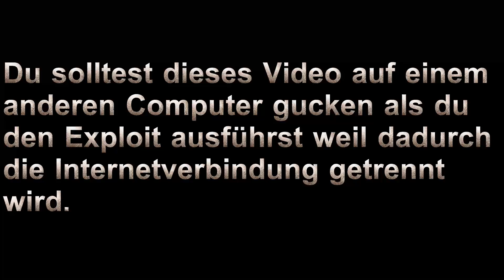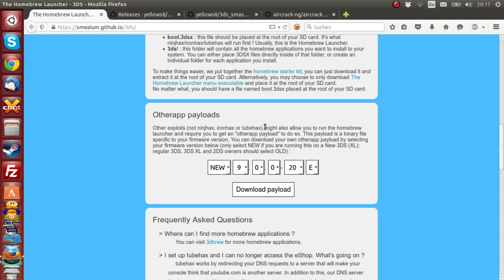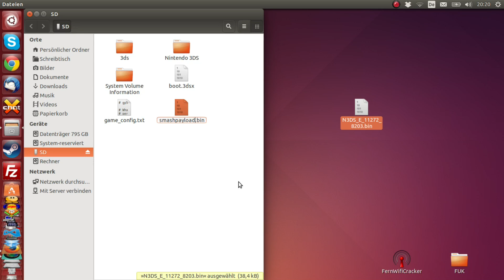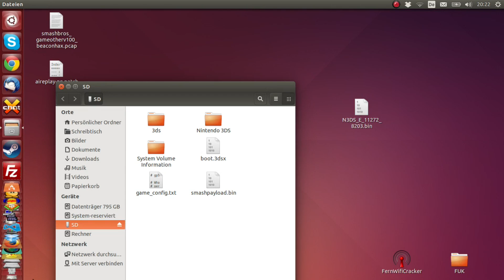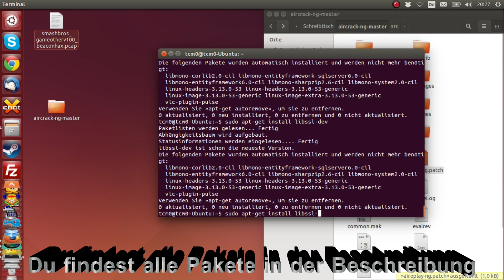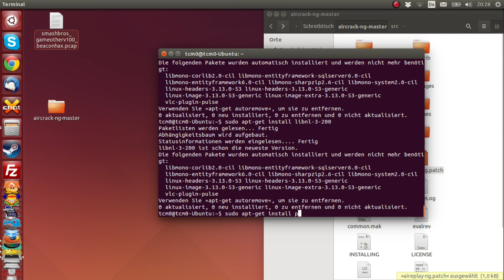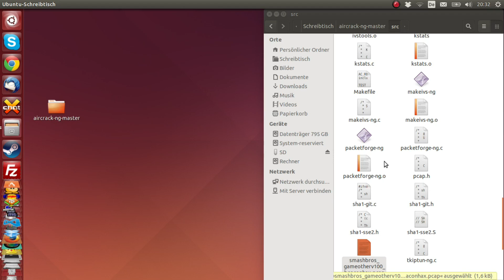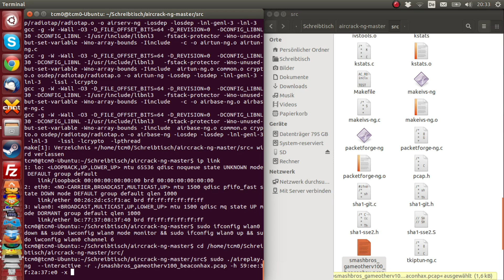New 3DS Smashbroshax installieren (gefixt) [Deutsch|English subtitles|HD]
Heute zeige ich dir, wie du Smashhax mit einem new 3DS benutzen kannst. Leider ist das ganze etwas komplizierter.
Dieser Exploit wurde inzwischen in der Demo und neueren Versionen vom Spiel gefixt!

Benötigt:
-New Nintendo 3DS mit Internet
-Computer mit Linux Distribution, der mit WLAN verbunden ist - keine VM

1. Launcher und Payload:
 Download Homebrew Launcher - SD
 Download Payload - SD:/smashpayload.bin

2. Smashhax releases: 3ds_smashbroshax_v1.0.zip:
 smashbros_gameotherv100_beaconhax.pcap
 gameother: EUR/JPN
 v100: Version 1.0.0/1.0.4/1.1.0

3. Libs

4. Kompillieren
 aireplay-ng.patch aus Smashhax Repo
 patch src/aireplay-ng.c !!!Eckige Klammer!!! ./aireplay-ng.patch
 make

5. Wlan Interface vorbereiten
 ip link
 sudo ifconfig wlan0 down && sudo iwconfig wlan0 mode monitor && sudo ifconfig wlan0 up && sudo iwconfig wlan0 channel 6

6. Aircrack ausführen
 sudo ./aireplay-ng --interactive -r ./smashbros_version_beaconhax.pcap -h 59:ee:3f:2a:37:e0 -x 10 wlan0
 smashbros_version_beaconhax.pcap von Punkt 2
 wlan0: wlan interface siehe ip link

7. Spiel
 Smash - Gruppen

Vielen Dank an Profi200 und für Hilfe beim ersten Ausführen von Smashhax.
Außerdem vielen Dank an Smealum, Yellows8 und alle anderen Beteiligten für das Schreiben des Hacks, des Homebrew Launchers usw.